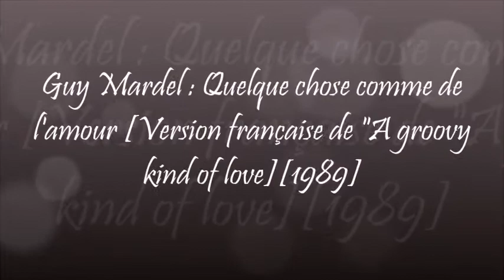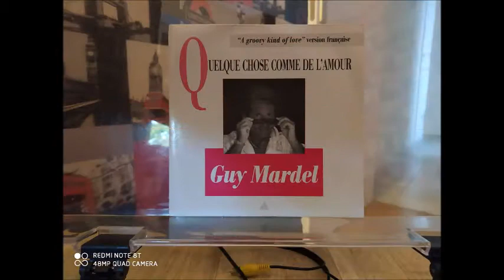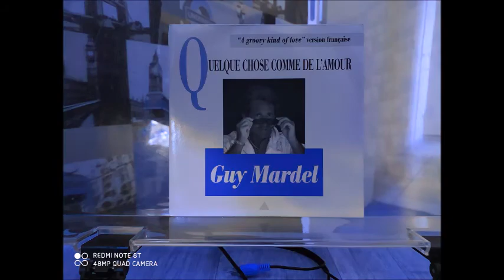Guy Mardel : Quelque chose comme de l'amour [Version française "A groovy kind of love"][1989]